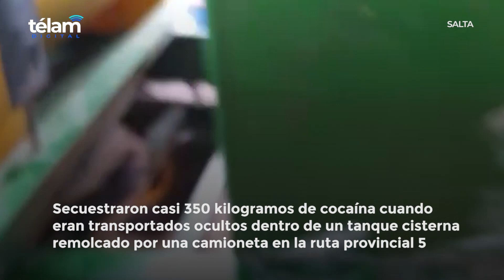Secuestran casi 350 kilos de cocaína, detienen a 4 sospechosos y secuestran más de $80 millones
Casi 350 kilogramos de cocaína fueron secuestrados cuando eran transportados ocultos dentro de un tanque cisterna remolcado por una camioneta en la ruta provincial 5, en Salta, y los investigadores detuvieron a cuatro personas acusadas de integrar una organización narco a la que se le incautaron vehículos y más de 80 millones de pesos presuntamente producto de la venta de estupefacientes.